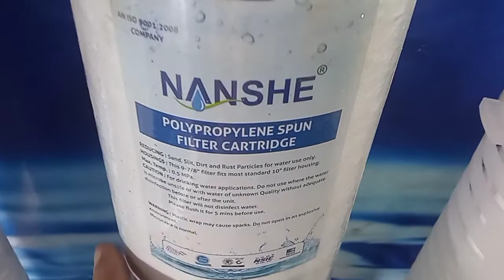TYPES And PRICE OF SEDIMENT CANDLES 20" INLINE USED IN JUMBO FILTER. TIPS FOR BEST SEDIMENT FILTER